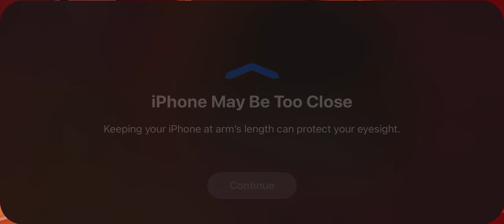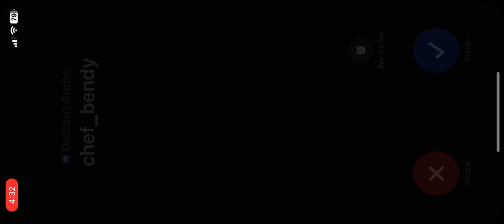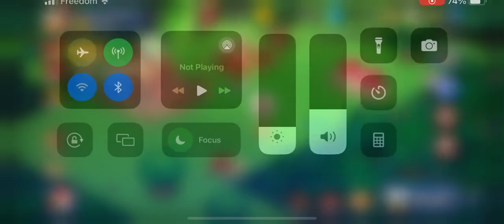Cookie Run: Kingdom Pt 2 (Custard and Chili Pepper Cookie)